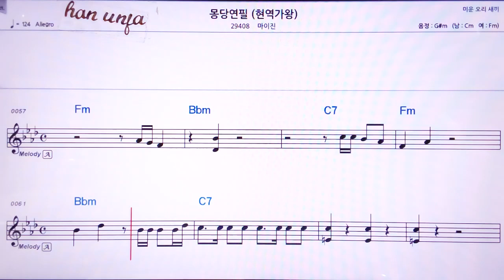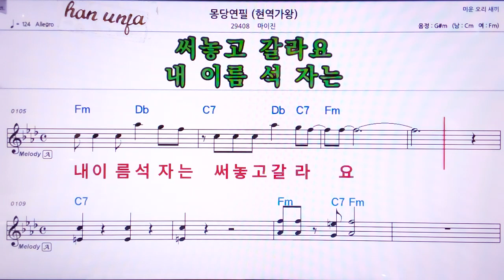💖몽당연필/마이진( 현역 가왕) 👍MR,노래방, 악보, 코드,Karaoke With Sheet Music